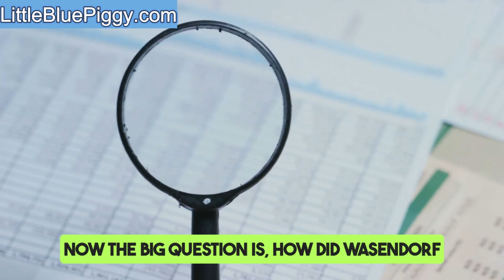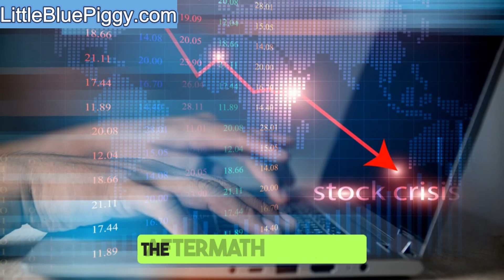Peregrine Financial Group The CEO's Fraud and Collapse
Uncover the shocking downfall of Peregrine Financial Group in this revealing video. Explore the massive fraud orchestrated by its CEO, Russell Wasendorf Sr., which led to the collapse of the once-prominent brokerage firm. Learn how decades of deceit and financial manipulation unraveled, leaving investors and regulators stunned. Join us as we delve into the details of this high-profile scandal, its impact on the financial industry, and the lessons learned. Don't miss this gripping exposé of one man's betrayal and the subsequent collapse of Peregrine Financial Group!